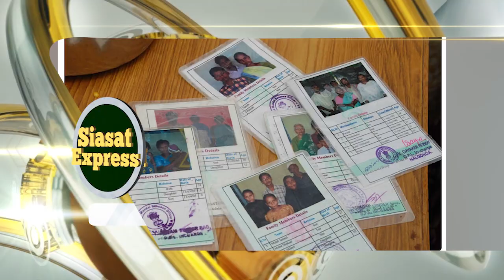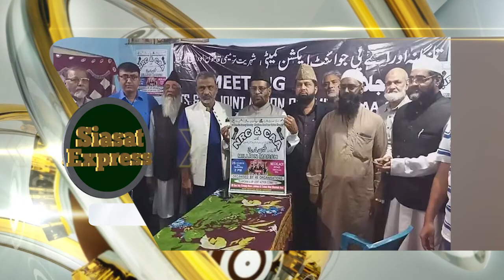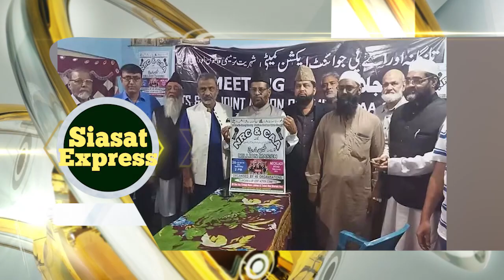AIMIM plans anti-CAA march in Hyd, Owaisi seeks police permission | Siasat Express | 02-Jan